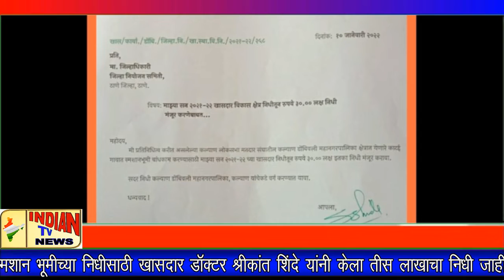Indian Tv Newsस्मशान भूमीच्या निधीसाठी खासदार डॉक्टर श्रीकांत शिंदे यांनी केला तीस लाखाचा निधी जाहीर